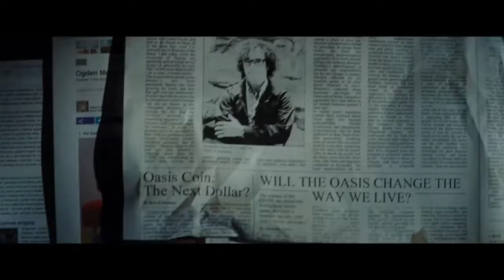Ready Player One - 'See The Future' featurette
Steven Spielberg's science fiction action adventure READY PLAYER ONE will be released in Irish cinemas on March 30.  Get a sneak peak of the film in this 'See The Future' featurette